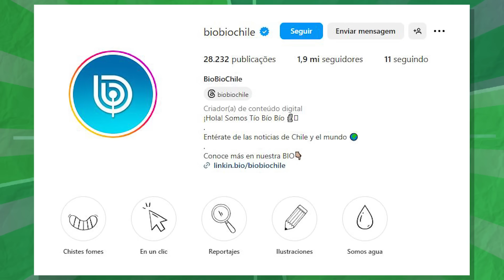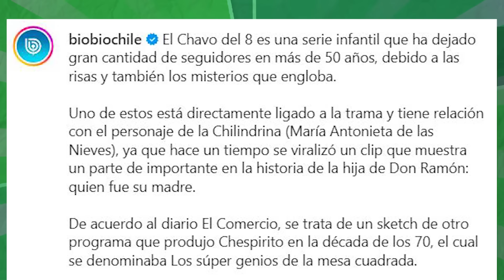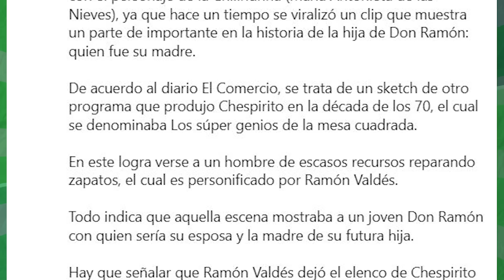Episódio PERDIDO revela a MÃE da CHIQUINHA e o Seu Madruga JOVEM?!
Chaves tem muitos mistérios, inclusive quem é a mãe da Chiquinha. Ela já apareceu? Isso aconteceu mesmo? Qual é a verdade por trás disso?

Pesquisa, roteiro e apresentação: Renan Garcia (@renanfmgarcia)